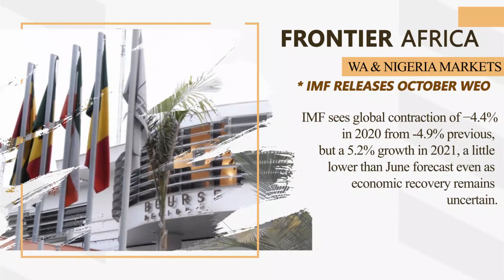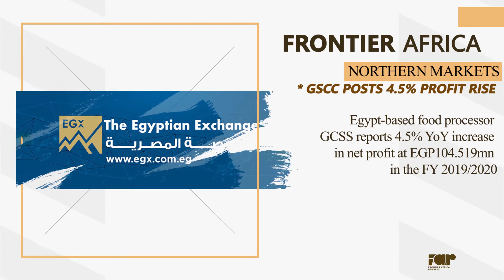Frontier Africa Headlines